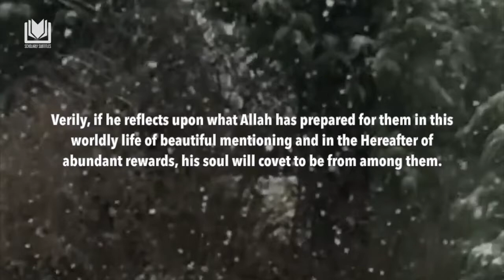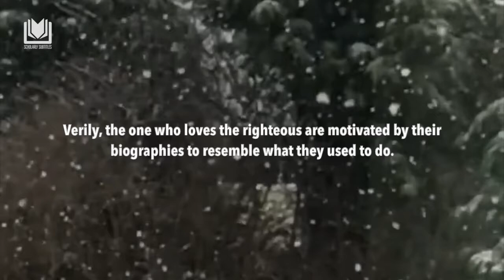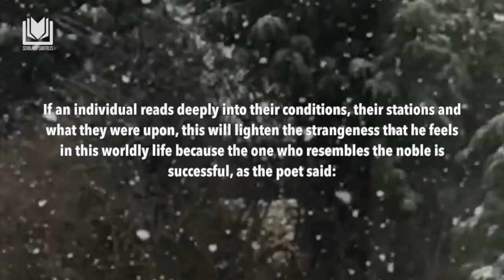Two Motivations in Seeking Knowledge | Shaykh Saleh al-Usaymi حفظه الله